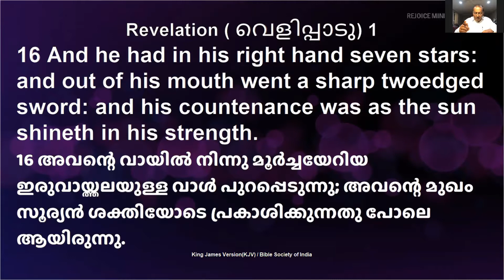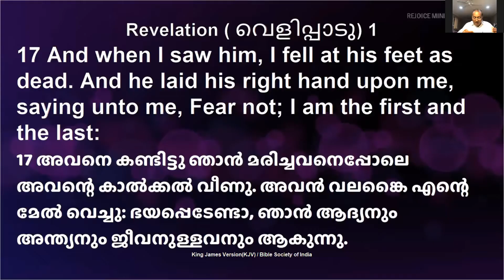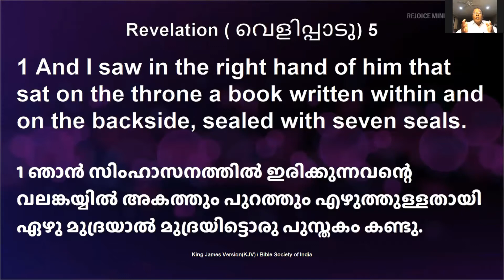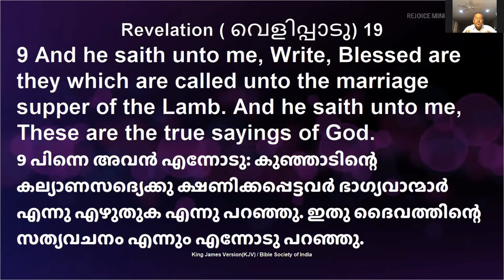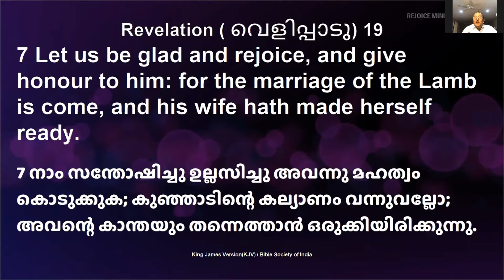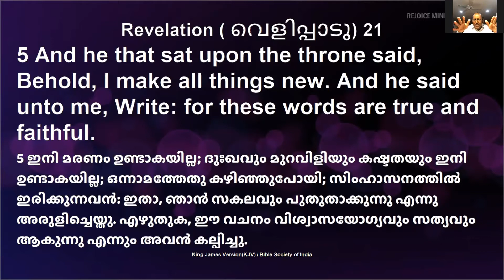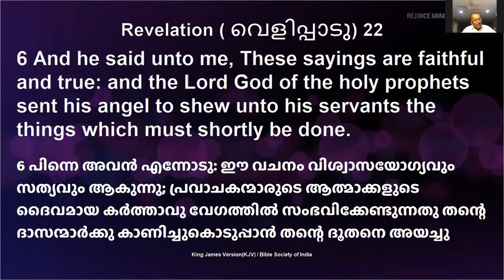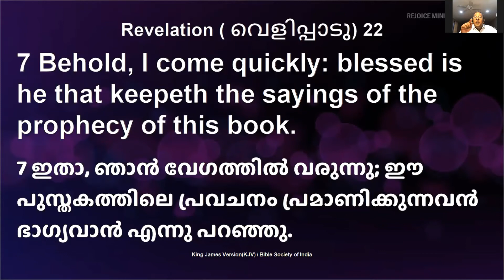വെളിപ്പാടിൽ 3 സത്യ വചനങ്ങൾ | MA Varghese (PMG) | 5 June 2020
sermon notes:
Truths from the book of Revelation
Rev 19:9 there are 3 truths in the book of revelation. Although John was alone on Patmos, he was in the Spirit. Never show laziness when it comes to worship, whether alone or not.
Overview of Revelations:
1st chapter is about Christ who defeated death
2 and 3: Christ who redeemed his church by blood
4: The church is taken up to his presence
To him who overcomes, great rewards blessings await. Let us not give up! We serve a victorious God, so we are victorious
5-10: the evil happenings on the earth in those days, the tribulations
11: two witnesses
12: serpent and Michael war in heaven
13: 10 horns 7 heads organism
14: a new song is sung
15: 7 angels
17: Babylon
18: fall of Babylon
19: Armageddon
20: 1000 year reign
21: new earth, new heavens, new Jerusalem
22: eternity
Patmos island: rocky, like a crescent shape, waves crashing every moment. A terrifying place to be.
Even then, John was confident – The God who called him was with him. John was ~90 yrs. old.
Age is not a factor in determining if you are filled in the Spirit. Young men will see visions, old men will dream dreams. In Luke, If a son asks his father bread will you give a stone. How much more your Father in heaven will give you the Spirit. He lavishes liberally.
4 spirit fillings: When he saw resurrected glorified Jesus; 4:2: when 17:3 when he saw the beast, Babylon; 21:10 when he saw new Jerusalem
What’s in God’s right hand?
The seven angels: seven carriers of the word of God – all of us. We are in God’s right hand. Why should we worry about trouble in this life, He holds our lives.
Rev 1:17,18 He laid His right hand on John. So, on me. Even I fall down like a dead man, He will lay His hand on me. He was dead, but now He lives forevermore.
5:1 A book, sealed, in His right hand. 7 seals on it. The book speaks of future happenings. No one to break the seals, John cried. The elders say, don’t cry, there is one able to break the seals- the Lion of Judah. Same for us- when we don’t know our future, what will happen to my family, my kids, my job? Don’t be burdened by worries of the future, there is One who is victorious who can unlock your future – the Lion of Judah. He is already victorious, and so are we! He hears our cry, our prayers – and stops for us. Even though Jesus after the resurrection had a great mission ahead of him, he stopped to wipe Mary’s tears.
3 true sayings in Revelations:
Rev 19:9 blessed are those called to the marriage supper of the Lamb. There is both a bride and a bridegroom. It is the Lamb’s wedding, he's the bridegroom. Who’s the bride? Blood bought the church of Christ. It's me and you. The wedding is near, be prepared! When the total number of Gentiles is complete, our bridegroom will return. So let us go forth and tell others, unbelievers, about the Good News! If you cannot speak, you can support financially, or pray with tears for evangelists. Let us carry the burden of spreading the gospel.
The bride has prepared herself, ready for the wedding. The wedding is happening, it’s a true, sure saying.
2nd truth: I make all things new. Rev 21:5. A new heaven, a new earth, a new Jerusalem. No crying, no sorrow, no death. In this world, we have all of these, but God is giving a faithful true saying - there will be a day when all of this will be wiped away.  It a promise for us. We await it eagerly. He will make all things new. Let us ask for newness in our spiritual life, our prayer life, new experiences.
3rd truth: Rev 22:6,7. Behold I come quickly. This is a sure saying. Are we ready for His coming? Like a  sonometer, the frequency of sound waves from the tuning fork causes the piece of paper to fly off the metal wire. Harmonic oscillation – they both reach the same frequency. When we are in tune with God, His voice, when we hear Him call – we can no longer remain on earth, we will fly to Him.